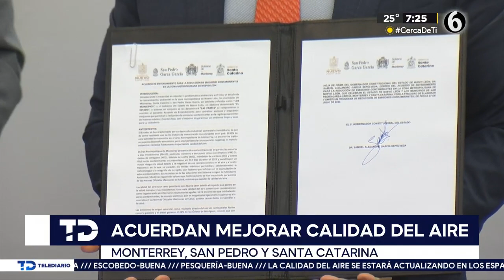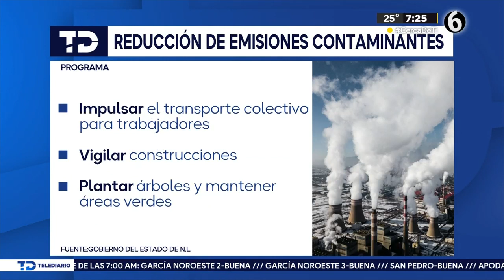Se comprometen Estado, Monterrey, San Pedro y Santa Catarina a reducir contaminantes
El Gobierno de Nuevo León y los municipios de Monterrey, San Pedro y Santa Catarina firmaron un memorándum de entendimiento con la finalidad de reducir las emisiones contaminantes correspondientes.

Programación
Lunes a viernes:
Telediario Matutino de 05:00- 10:00
Telediario Mediodía de 12:00-15:00
Telediario Nocturno de 19:00- 21:00